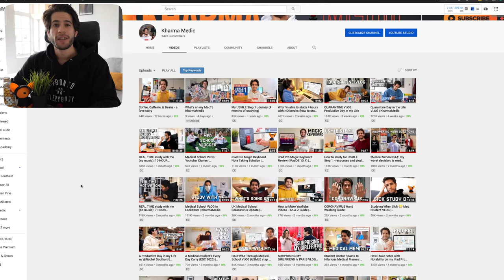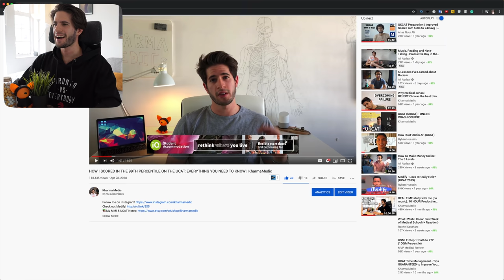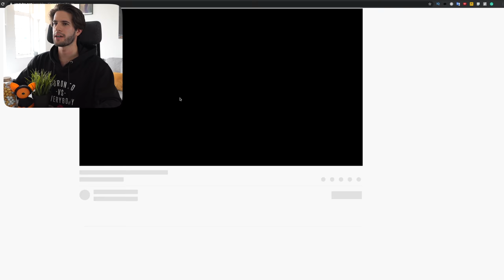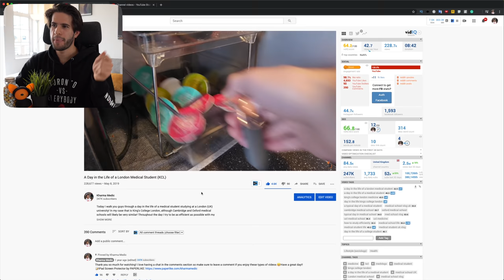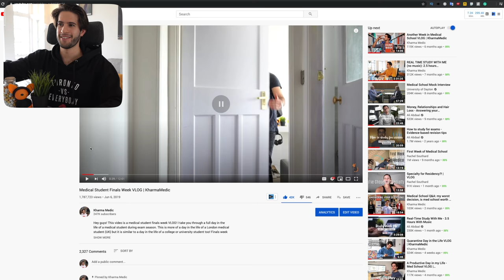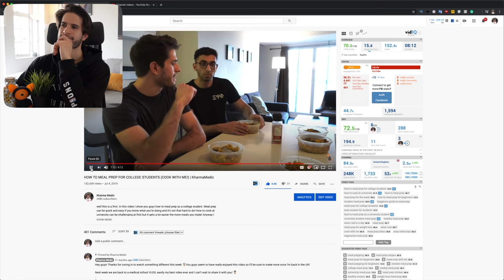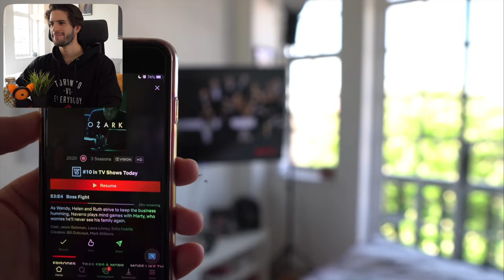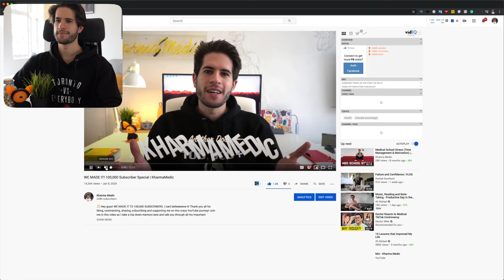REACTING TO MY OLD VIDEOS: I can't believe I said that!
👋🏻 Hey guys! Today we celebrate reaching 250,000 subscribers by taking a trip down memory lane reacting to a bunch of my older videos here on the channel 😁
This video was so much fun to record so I hope you enjoy watching it too! Back to our regularly scheduled programming next week 💊
Peace! ✌🏻